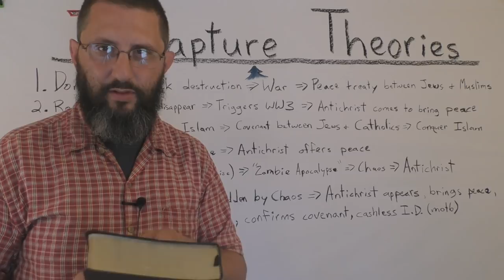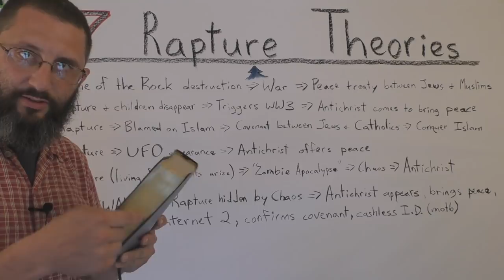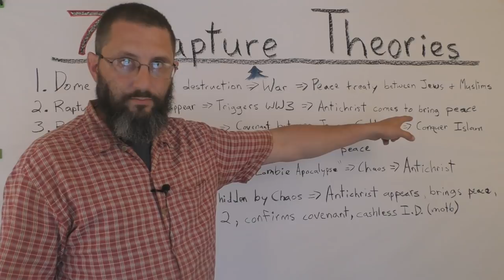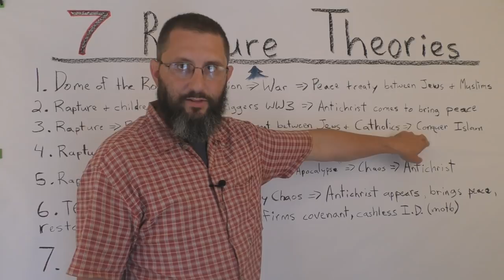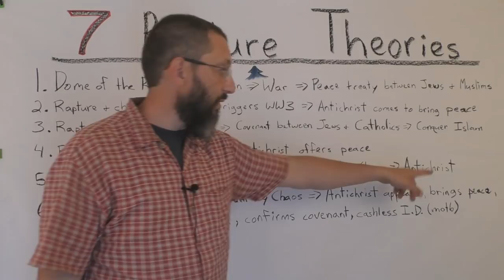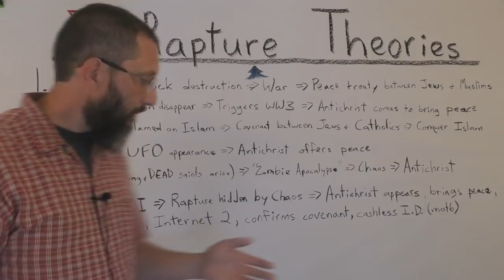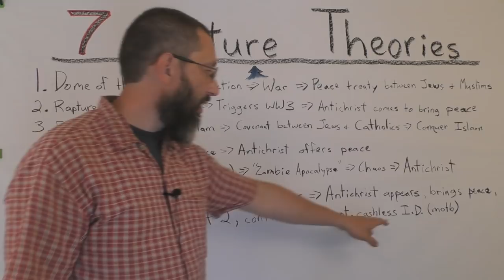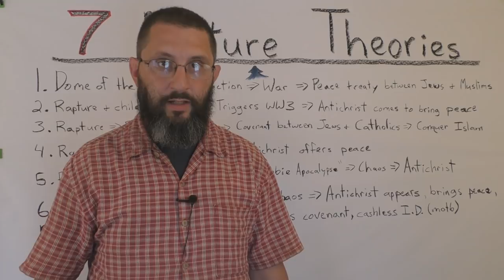7 Rapture Theories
Just some thoughts on how the rapture could come to pass. No date setting. Just some thoughts on the "times and seasons".